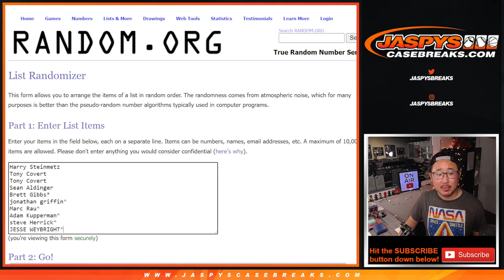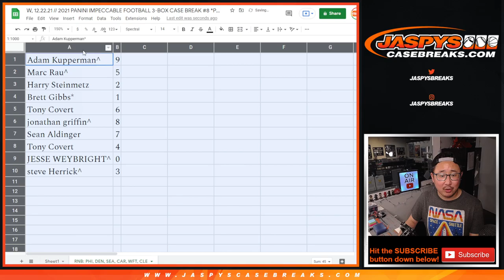RNB: PHI, etc // W, 12.22.21 // 2021 PANINI IMPECCABLE FOOTBALL 3-BOX CASE BREAK #8 *PYT*